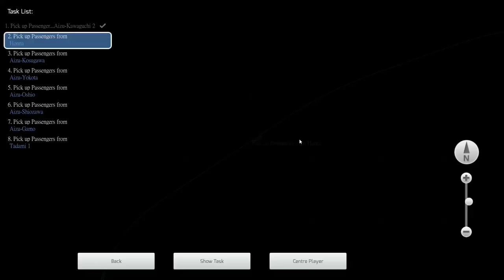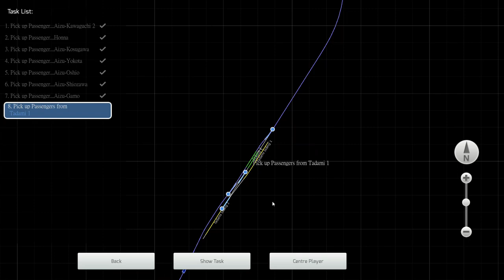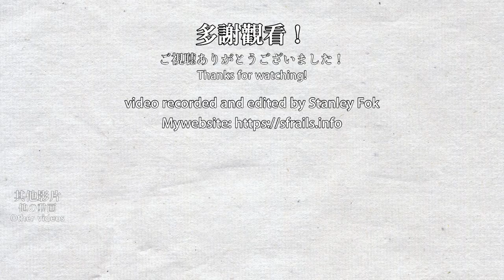🚆 Tadami Line 只見線 - kiha40 series - Train Simulator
This is a Tadami Line local train on the scenic Tadami Line in Japan. The train starts at Aizu-kawaguchi and goes to Tadami. This section has been damaged by heavy rainfall in 2011 and is still not repaired to this day, probably due to very low ridership in this section. Tadami Line was operated with kiha-40 series DMUs, the train has been replaced by kiha E120 series DMUs (produced in 2008, transferred from other routes) in 2020.